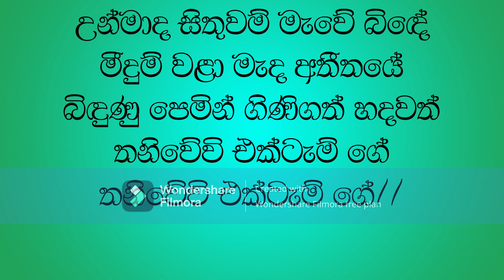Unmada Sithuwam Cover Karaoke (උන්මාද සිතුවම්) | without voice | By Bachi Susan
දහසක් මල් මැද එකම මලයි පැතුවේ
එමල කිමද සරදම් කර සැඟව ගියේ
දැනේ තවම මට මලේ සුවඳ පොද
තනිවේවි එක්ටැම් ගේ

Just for karaoke lovers
Original Artists | GUnadas Kapuge
Lyrics | Dr Sunil Ariyarathne
Cover Artists | Bachi Susan